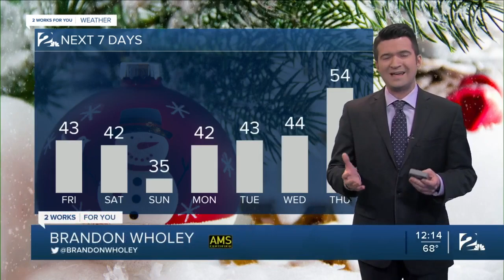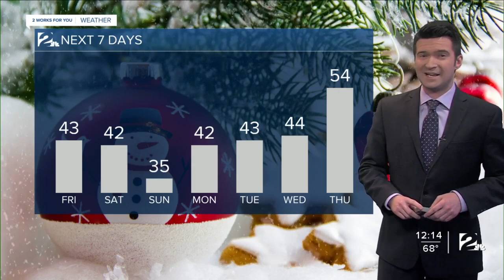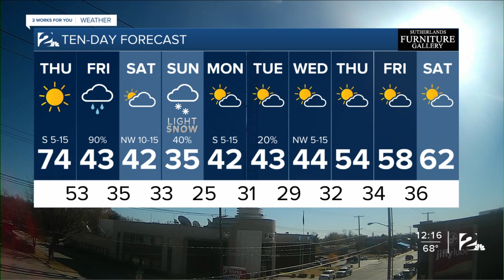Thursday Noon Forecast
Brandon has a look at the snow chances this weekend.